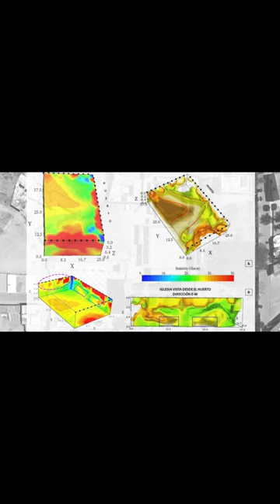Megalithic Mysteries & the Subterranean Underworld of Ancient Mexico